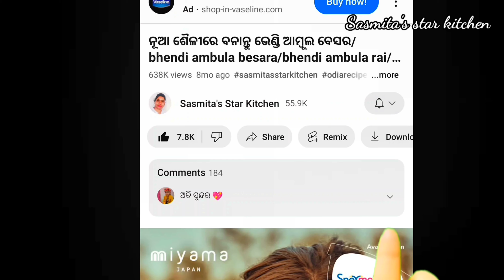ବାସ୍ନା,ଟେଷ୍ଟ ଏମିତି ପଖାଳ ଭାତ ବା ଗରମ ସବୁଥିରେ ମଜା ଲାଗିବ/potala chhecha/ potala recipe/odia poda chatani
potala chhecha
potala recipe
potala tarkari